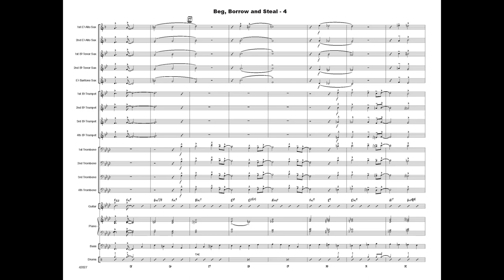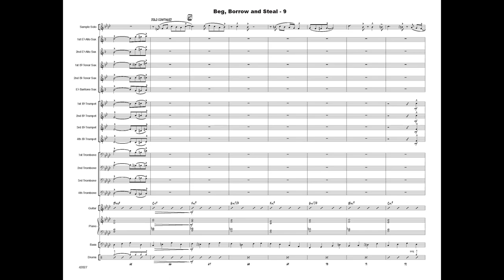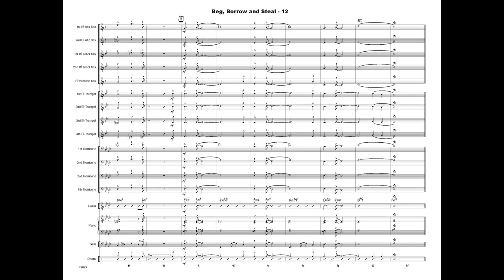Beg, Borrow And Steal by George Shutack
Great scoring and a solid melody make this straight ahead swing chart a great choice for younger bands. The minor harmonies provide an easy entry into the world of improvisation. This one will be a hit on any concert or festival program.